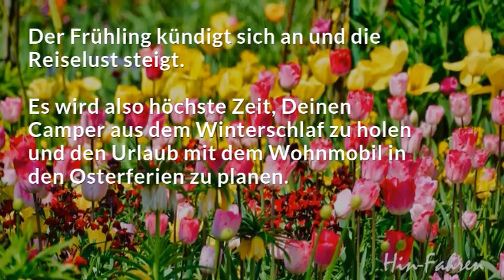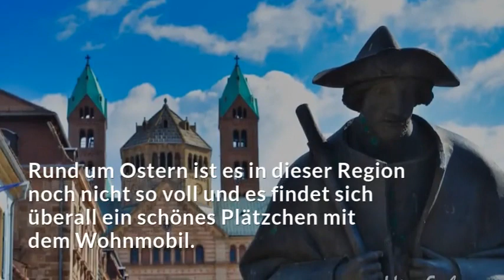Tipps Urlaub mit dem Wohnmobil an Ostern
Lust auf Sonne? Reiseziele für Deinen Urlaub mit Wohnmobil im Frühling und in den Osterferien. Hier findest Du Tipps und Ideen für Deine nächste Camping-Reise im März, April oder Mai. Alle selbst ausprobiert.

✅ Abwechslungsreiche Landschaft
✅ Kultur
✅ Gutes Essen
✅ Sonne

Provence: 00:14
Camargue: 00:36
Normandie: 00:54
Bretagne: 01:15
Elsass: 01:34
Pfalz: 01:56

Katja Hein stellt Dir Ihre Lieblingsregionen für Wohnmobil-Touren an Ostern und im Frühling vor. Diese eignen sich hervorragend für eine kürzere oder längere Auszeit in den Osterferien.

Hol Dir auch meine kostenfreie ausführliche Wohnmobil-Packliste zur Vorbereitung Deiner Wohnmobil-Tour

HIN-FAHREN.DE
das ist Katja unterwegs im Kastenwagen, seit über 50 Jahren Camperin, Journalistin & Autorin: Wohnmobil-Reiseblog zum Urlaub und Reisen mit dem Kastenwagen und Wohnmobil. Tipps zu Reisezielen, Reiserouten, Sehenswürdigkeiten, Camping, Stellplätzen und Campingplätzen.